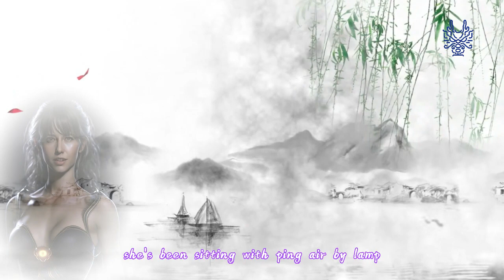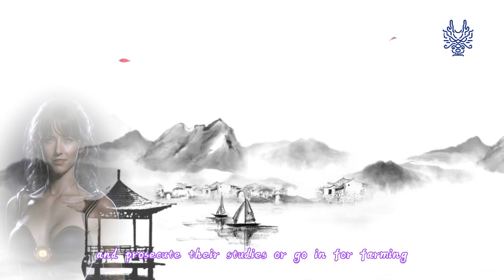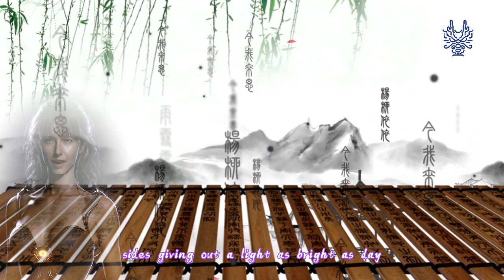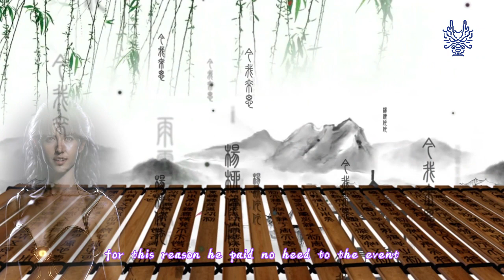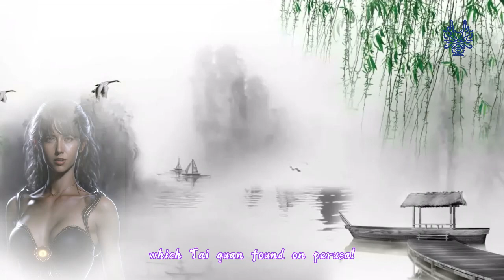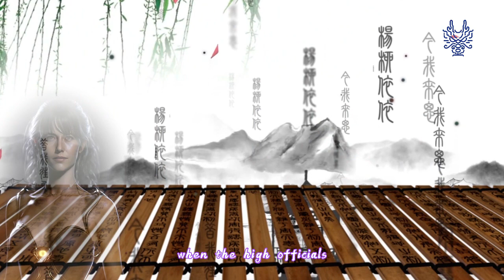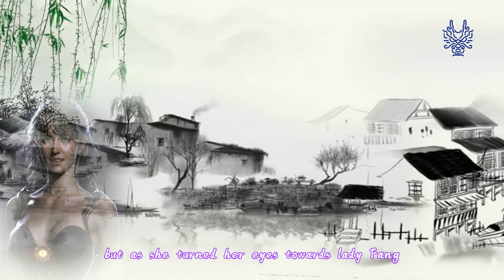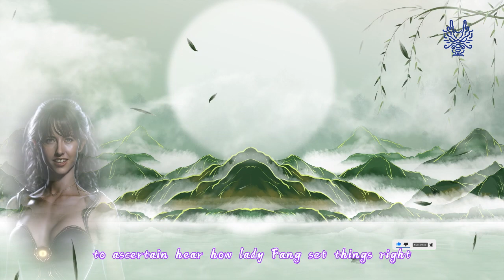The Dream of the Red Chamber - Chapter 13: Mourning and Planning for the Future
In this chapter of "The Dream of the Red Chamber", we see the death of Mrs. Ch'in and the preparations for her funeral. The family grapples with the loss and plans elaborate ceremonies to honor her memory. Meanwhile, Chia Jung is invested as a military officer to the Imperial Body-guard. This chapter also touches on topics such as coffins, sacrifices, oblations, astrology, Taoism, and Buddhism. Outside of the text, we have user research, marketing, and crowdfunding.